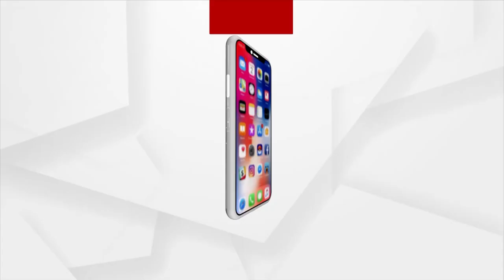God Has Saved Me: Train Mishap Victim